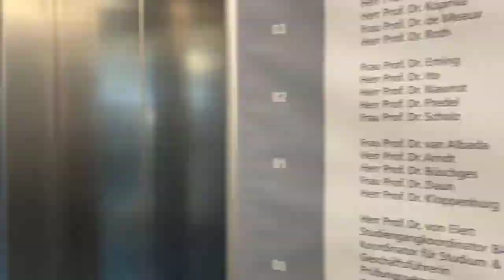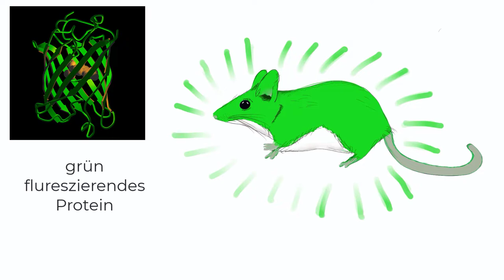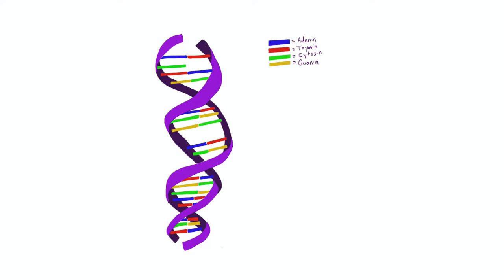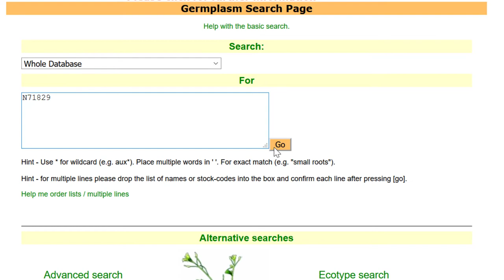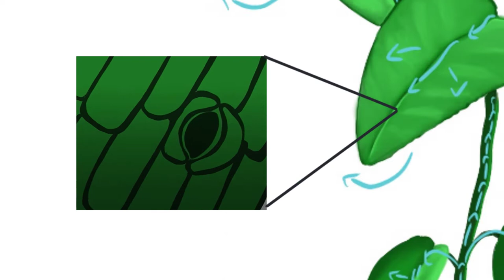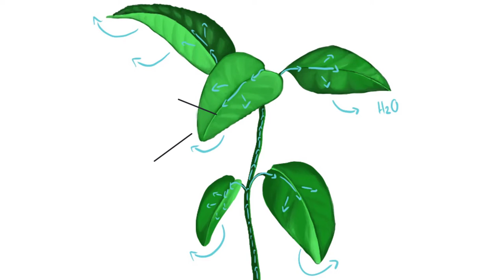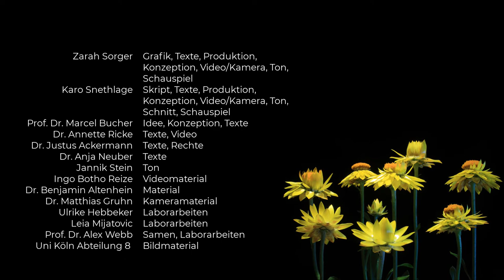Von der Humustheorie zur Welternährung 2050 - Misskonzeptionen in der naturwiss. Erkenntnisgewinnung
*for english subtitles press the Youtube subtitle option*

TEIL 2
Von der Humustheorie zur Welternährung 2050 - über Misskonzeptionen in der naturwissenschaftlichen Erkenntnisgewinnung

english:

PART 2
From the humus theory to world nutrition in the year 2050 – about misconceptions in gaining scientific knowledge

Compilation of literature references, image, video and music references and further reading